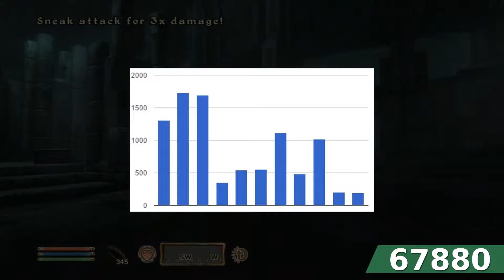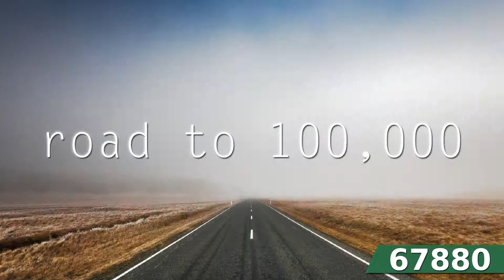Road to 100,000 - Episode 10 (Week of December 7, 2014)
How could I possibly do worse than last week?

Halo: The Master Chief Collection -- 6 Achievements won (60 G):
Scavenger Hunt
Would It've Killed You To Take The Elevator
Pillar of Autumn
Cairo Station
Outskirts
Landfall